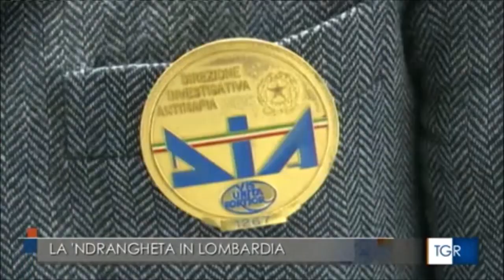Relazione semestrale DIA: la 'ndrangheta in Lombardia